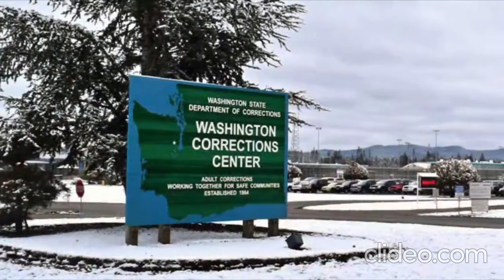True Crime Serial Killer Robert Lee Yates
Get your free audio download of Scott Bonn's "Why We Love Serial Killers"

Robert Lee Yates, Jr. (born May 27, 1952) is an American serial killer from Spokane, Washington, who is known to have murdered at least 13 prostitutes working on Spokane's "Skid Row" on E. Sprague Avenue from 1996 to 1998. Yates has also confessed or been found guilty of five other murders, two in Walla Wall (1975) and one in Skagit County in 1988. He was found guilty for two more murders in 2002 and now waits execution on Death Row in the Washington State Penitentiary.

for more stories of America's most notorious serial killers and true crime, including some unsolved mysteries.